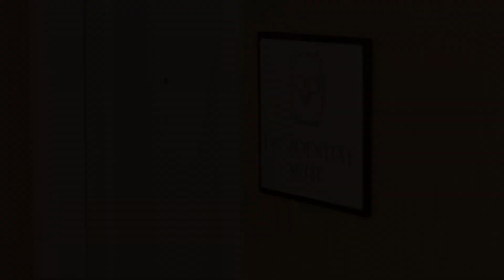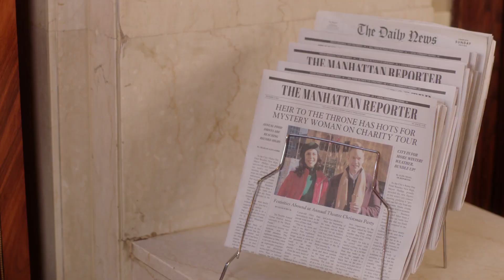Royally Yours, This Christmas (2023) Lovely Romantic Trailer by Reel One Entertainment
Royally Yours, This Christmas (2023) it’s Christmastime in buzzing Manhattan. Single mother and luxury hotel housekeeper Neve Collins never meant to deceive guest of honor James Winter, the Prince of Genova, when he mistakes her for a wealthy hotel guest. Sparks soon fly as the unlikely couple get to know each other on a royal tour of the city, but when a jealous Lady uncovers Neve’s true identity, Neve stands to lose her job, her reputation and the love of her life… Lovely Romantic Trailer by Reel One Entertainment with Cindy Sampson and Steve Byers